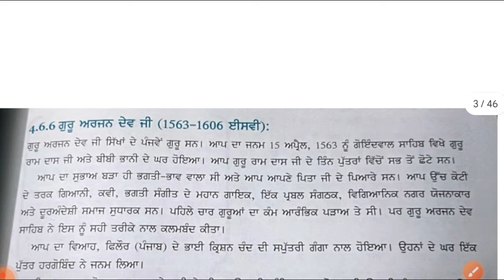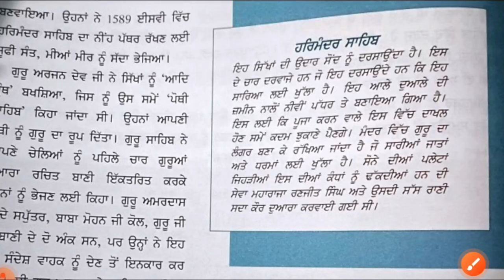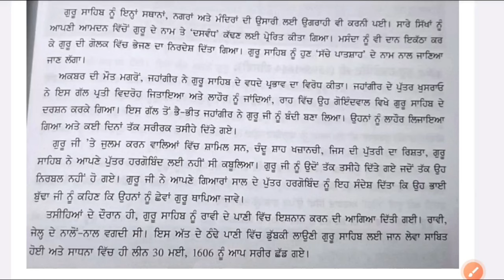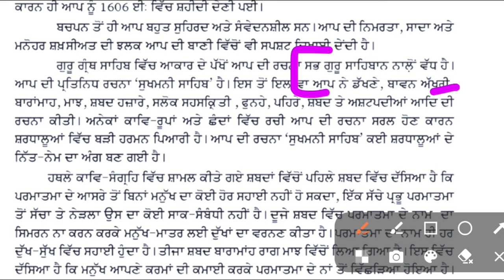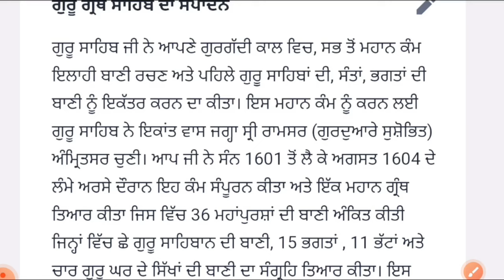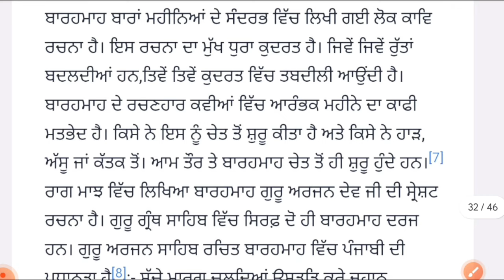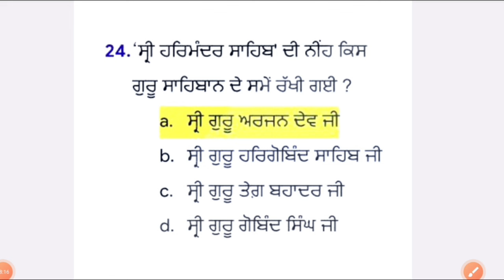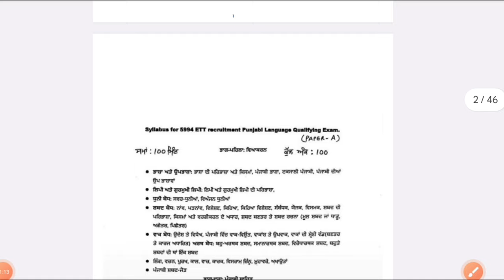ETT5994 Paper A Classes🔴ਪੰਜਾਬੀ ਸਾਹਿਤ Class-3 ਸ਼੍ਰੀ ਗੁਰੂ ਅਰਜਨ ਦੇਵ ਜੀ 📝Full Chapter in one video #5994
Hello Dosto 😊🙋
ETT5994 paper A Class-3 ਪੰਜਾਬੀ ਸਾਹਿਤ 📝

🔴Instagram ਤੇ ਦੋ accounts ਨੇ, ਇਕ ਆਪਣਾ youtube ਦੇ ਚੈਨਲ ਦੇ ਨਾਮ ਤੇ ਹੀ ਹੈ ਅਤੇ ਇਕ ਮੇਰੇ ਸਕੂਲ ਨਾਲ ਸਬੰਧਿਤ account ਹੈ, ਜਿੱਥੇ ਮੈਂ ਆਪਣੇ ਸਕੂਲ related Videos Upload ਕਰਦੀ ਹਾਂ। ਦੋਨਾਂ ਦਾ ਲਿੰਕ ਨੀਚੇ ਦਿੱਤਾ ਹੈ। ਸੋ, ਉਥੇ ਵੀ follow ਜਰੂਰ ਕਰਿਓ 💌

👆ਇਹ Punjabi Grammar Marathon ਕਲਾਸ ਪੰਜਾਬ ਦੇ ਹਰੇਕ ਪੇਪਰ ਲਈ Helpful ਹੈ। ਪੰਜਾਬ ਦੀ ਕੋਈ ਵੀ ਸਰਕਾਰੀ ਭਰਤੀ ਹੋਵੇ, ਇਸ Topic ਵਿੱਚੋ questions ਜਰੂਰ ਪੁੱਛੇ ਜਾਂਦੇ ਹਨ। ਸੋ, ਇਸ ਵੀਡਿਉ ਨੂੰ ਦੇਖ ਕੇ ਤੁਸੀਂ ਅਪਣੇ Notes ਵੀ ਤਿਆਰ ਕਰ ਸਕਦੇ ਹੋ। ਪੂਰਾ PDF ਤੁਹਾਨੂੰ telegram group ਵਿੱਚ ਮਿਲ ਜਾਏਗਾ।

ETT5994  Update || 5994 Expected Syllabus Update || Joining Process || 5994 Latest update #5994

Query Solved-
ETT5994 Scrutiny Documents Certificates,5994 Cut Off, ETT5994 Latest Update, 5994,
5994 exam
5994 result
5994 cut off
5994 paper A
8994 paper B
5994 exam update
5994 new update today
5994 Answer key
Ett 5994 Score 80+ marks
Ett 5994 recruitment 2021
Master cadre
5994 punjabi class
5994 classes
5994 hindi class
5994 full syllabus
5994 math class
5994 SST class
5994 science class
5994 english class
Ett 5994 kon apply kar skta hai
5994 ett posts
Ett union
Ett second paper
5994 ett posts preparation
Ett classes
Ettt best tyari 🔴5994 ਭਰਤੀ New Update || 5994 court case update || Latest News of 5994|| 5994ETT5994 Update || ETT5994 Joining update ||5994 Selection List
ETT 6635 Latest Update || 5994 Selection List Update || ETT2364 B. Ed Out Or not || ETT 2364 Update ETT5994 New Update ||
5994 Latest Update || ETT 5994 Bharti Process || 5994 Next Process #5994

Keep supporting.